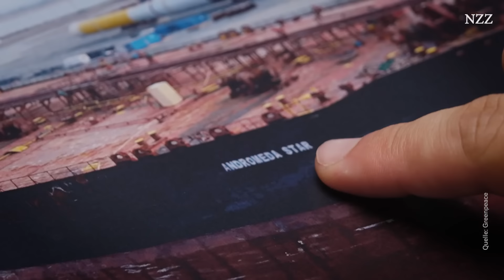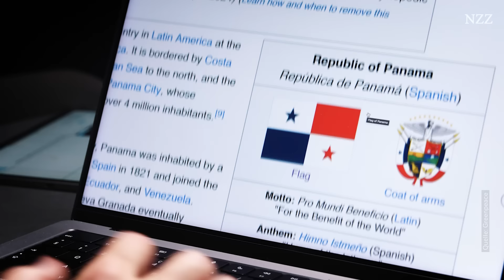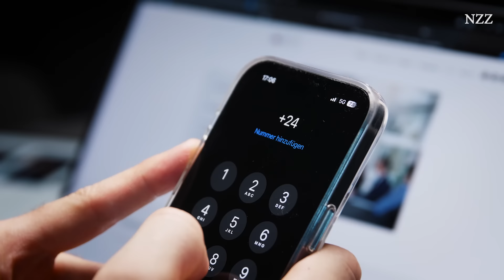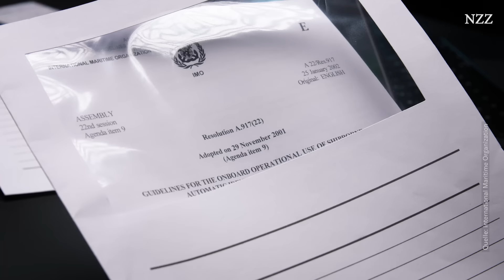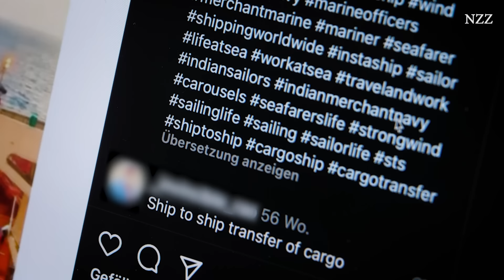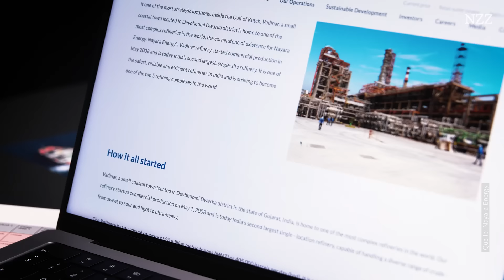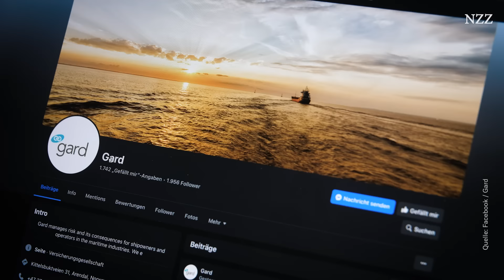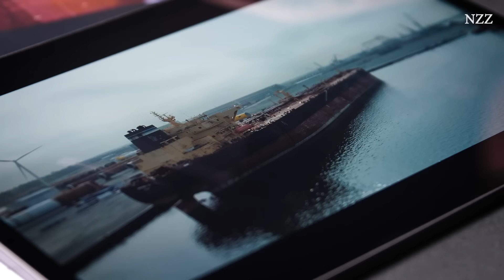Putins Schattenflotte Exposed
Im März 2024 kollidiert die «Andromeda Star» vor Kopenhagen mit einem anderen Schiff. Es entsteht ein Schaden am Rumpf. Es handelt sich bei der «Andromeda Star» um einen Öltanker der russischen Schattenflotte. Mithilfe dieser Schattenflotte umgeht Russland die Wirtschaftssanktionen des Westens. So finanziert Putin den Krieg. Zum Glück war das Schiff zum Zeitpunkt der Kollision nicht mit Rohöl beladen, denn sonst hätte es zu einer massiven Rohöl-Katastrophe kommen können. Für den Schaden hätte wahrscheinlich niemand bezahlt, da die Schiffe nur schlecht versichert sind. Wir erklären in diesem Video, wie Putins Schattenflotte funktioniert, welche Praktiken (Spoofing und Ship-to-Ship-Transfer) sie anwenden und weshalb der Westen nur wenig gegen diese Schiffe unternimmt.

0:00 Intro
0:43 Russland und das Öl
2:25 Besitzverhältnisse der «Andromeda Star»
6:17 Spoofing
8:59 Ship-To-Ship-Transfers
10:17 Route der «Andromeda Star»
12:03 Umweltrisiko
15:09 Fazit
16:30 Endcard